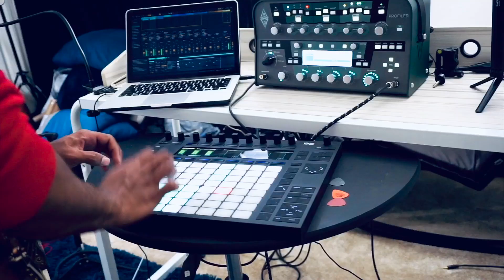The Fall | Push 2 Guitar Live Performance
My first take on Push 2 live looping with Guitar + Kemper Profiler.